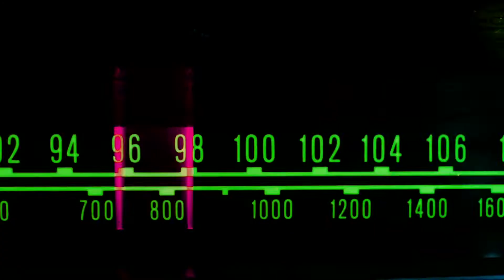Byte - Electric Dreams - Teaser to Inside Your Head EP